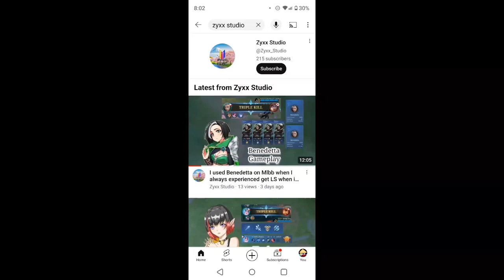Plants vs Zombies 2: Modern Day - Day 32 [Ancient Egypt]